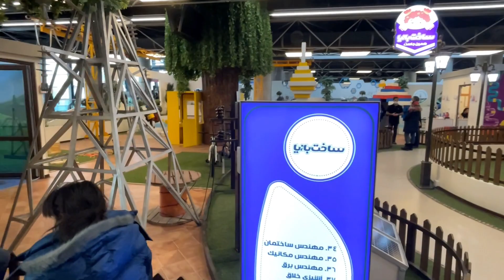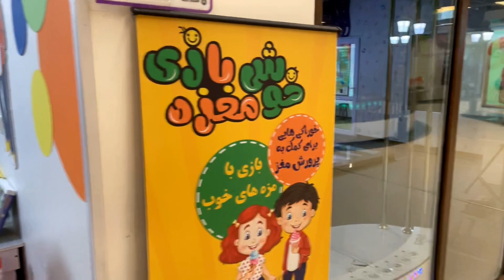kids mental games